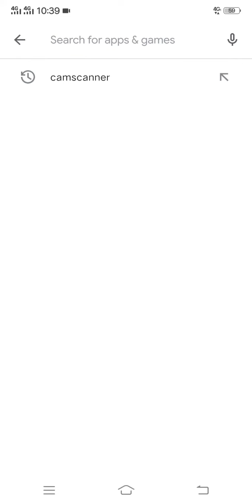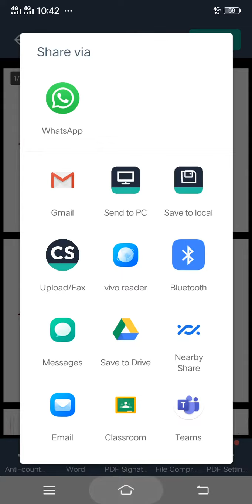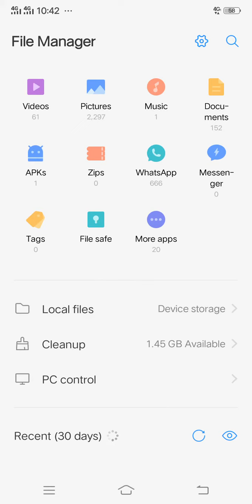How to make PDF file easy way / how to convert photo in PDF from 2021